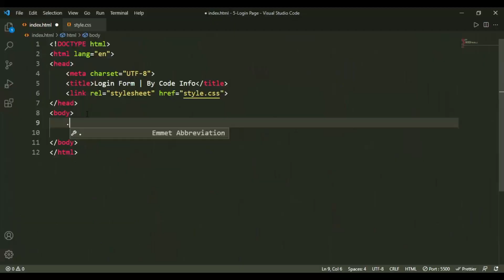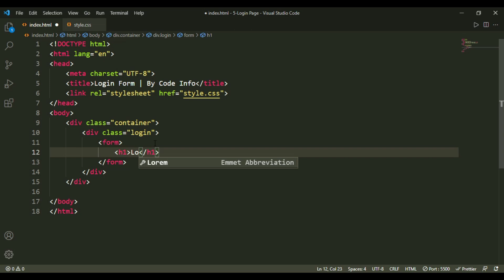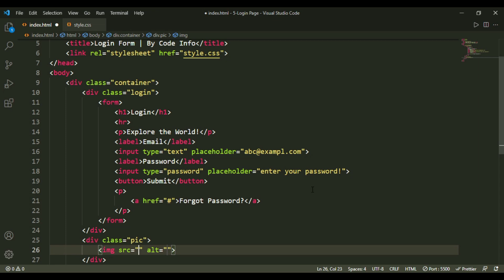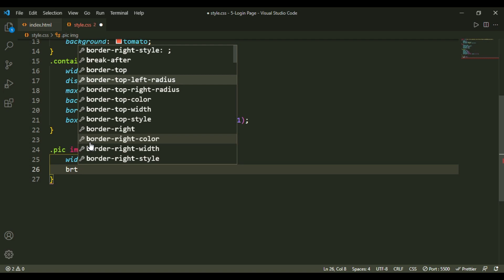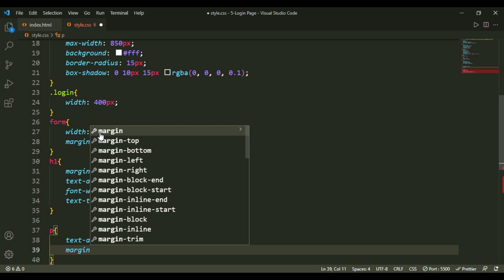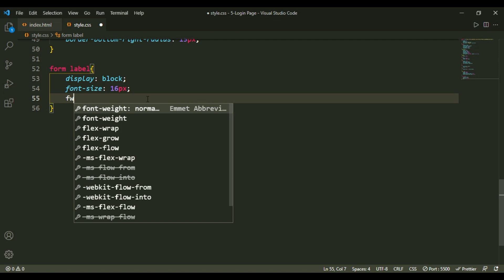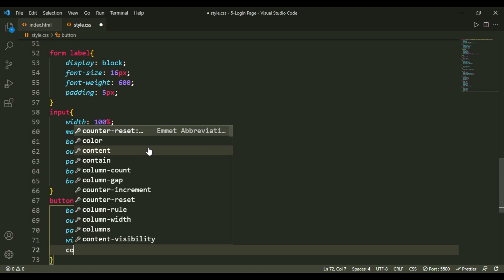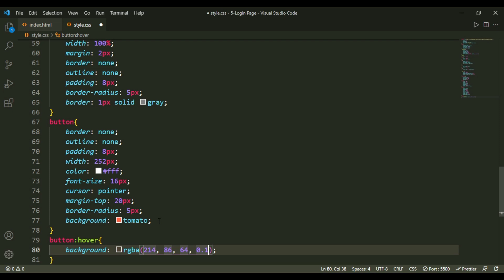How to create Login form page with HTML and CSS | Login or Sign in Form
In this video, you will learn how to create Login page with HTML and CSS | Login and Sign up Form with HTML and CSS